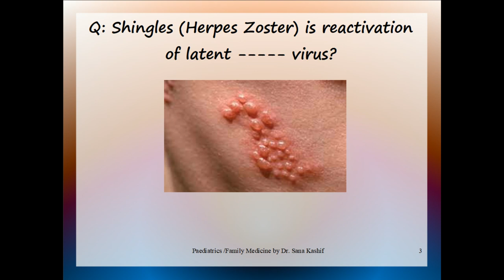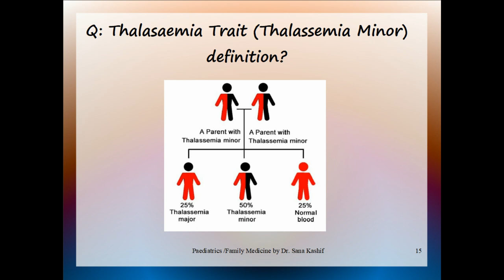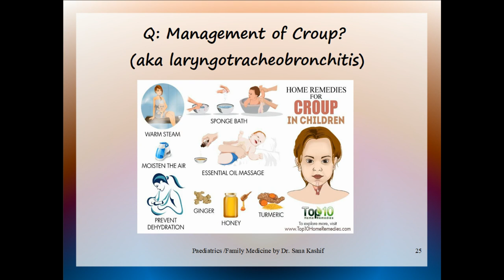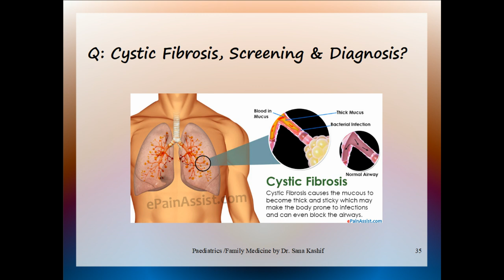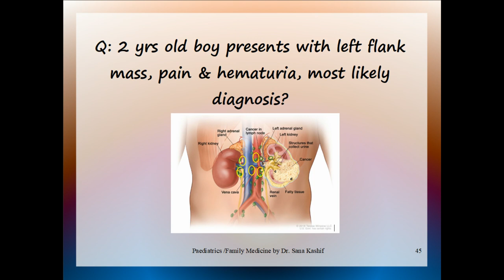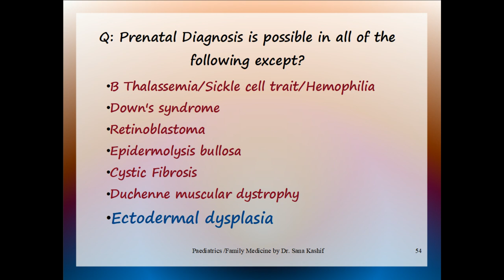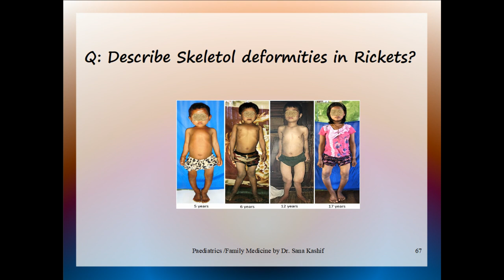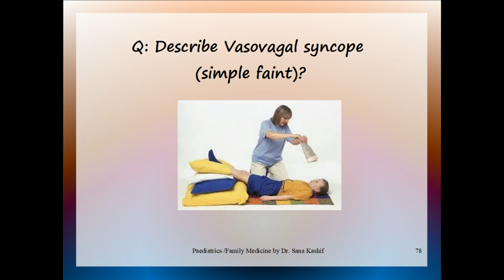Paediatric-1, PROMETRIC, Mrcgp, Mcps Family Medicine, passmedicine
FLASHCARDS FOR QUICK REVISION: 100% Syllabus covered

The essential books for preparing for any  Family Medicine exams are:
1. Oxford Handbook of General Practice and
2. Swanson's Family Medicine Review

Also, go through my Flashcards for quick revision.

If you have any queries join our Facebook group Family Medicine by Dr. Sana Kashif and post questions there.

Good luck with your coming Exam!

These flashcards contain information about Family medicine and will help pass the following family medicine exams,
1. Mrcgp & Mrcgp international By royal college of United kingdom
2. MCPS family medicine by College of physician & surgeon (CPSP) Pakistan
3. DHA exam: Dubai Health Authority Dubai
4. MOH exams: Ministry of health Sharjah, UAE, Kuwait
5. DHCA exam: Dubai Healthcare city
6. HAAD exam: Health Authority Abu Dhabi
7. OMSB exam: Oman Medical Speciality Board
8. NHRA exam: National Health Authority Bahrain
9. SMLE: Saudi Medical Licensing Exam
10. QCHP exam: Qatar counsel for health care practitioners.

0:00 Study
0:48 Q: Shingles (Herpes Zoster) is reactivation of latent virus? Ans: Chickenpox (Herpes Zoster)
2:13 Q: Haemophilia Inheritance & types?
2:34 Q: Thalasaemia Inheritance & types? WORLD THALASSAEMIA DAY
3:09 Q: Thalasaemia Trait (Thalassemia Minor) definition?
3:24 Q: Thalasaemia screening test?
3:48 Q: Thalasaemia Trait (Thalassemia Minor) diagnosis?
5:07 Q: Management of Croup? (aka laryngotracheobronchitis)
5:59 Q: Management of Acute Epiglottitis?
6:51 Q: Cystic Fibrosis, Inheritance & gene mutation?
8:34 Q: Duchenne's muscular dystrophy Inheritance & presentation?
10:01 Q: Describe WAGR syndrome WAGR Syndrome
10:37 Q: 4 yrs old boy presents with Coca Cola colored urine, hx of sore throat 10 days back, likely diagnosis?